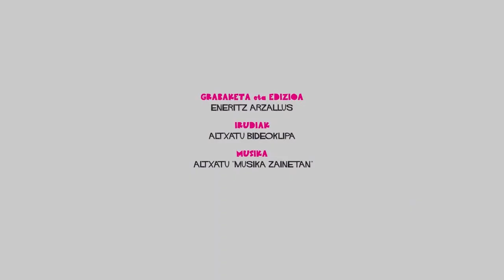Elkarrizketa: Altxatu musika taldea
Irunberriko hiru lagun, musika aldarrikapen tresna gisa hartuta batu ziren eta herriz herri dabiltza gazteak "altxatu" nahian. GOR disketxearekin atera duten lehen diskarekin gustura, aurrera jarraitzeko gogoz daudela diote Iker, Ibai eta Julenek.